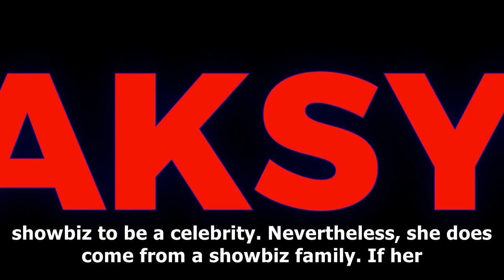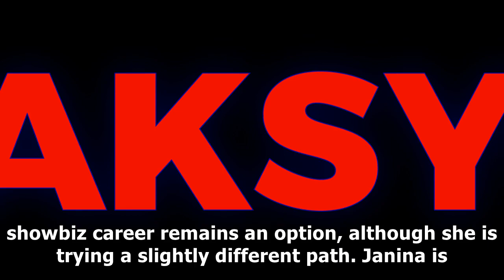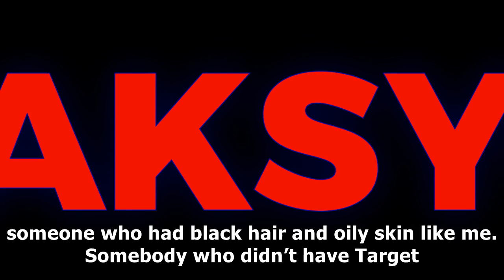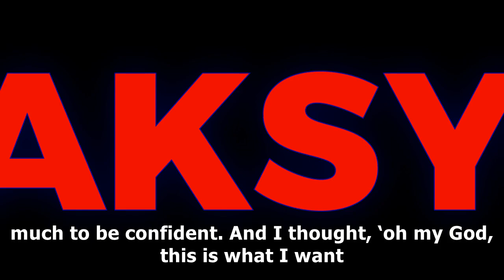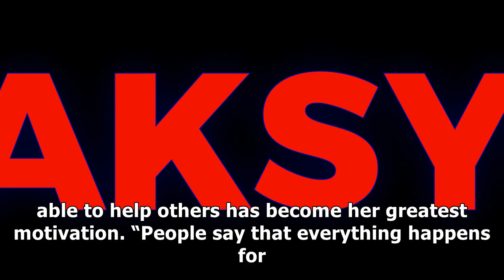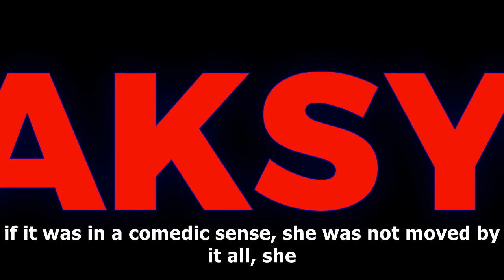Janina vela shares what she learned from grandmother helen vela